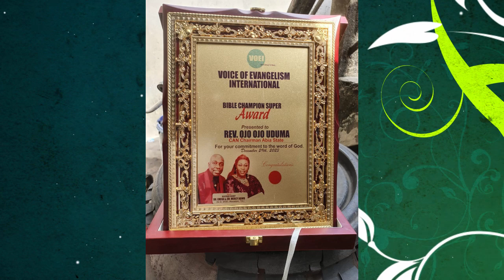golden child is the best 😜😜😍😍😍✌️✌️💓